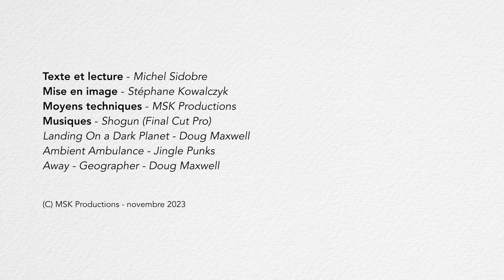CHRONIQUE MICHEL SIDOBRE : Robert Gatounes un enquêteur de génie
Aux alentours de 1980/81, je venais encore de temps en temps à la Cafétéria VERT BOIS
près de la Fac des lettres de Montpellier, entre deux pages d'écriture de mon Doctorat de 3
ème Cycle que je préparais à distance de Toulouse-le-Mirail... Le repas au Restau U était bon marché et cela me permettait de rester en contact avec mes camarades de Faculté puis repas pris nous discutions autour de cafés posés sur des tables basses avec beaucoup de bruits autour et de la fumée des cigarettes qui me gênait beaucoup... Je ne sais plus comment, une information largement commentée sur le Campus vint à mes oreilles : une étudiante américaine avait été enlevée...La connaissais-je de vue ? Très rapidement d'enlevée, elle passa décédée... Et, on sut, qui l'avait assassinée... Et l'assassin, je le connaissais de vue, lui. Il était reconnaissable entre tous et je l'avais vu et croisé, très souvent. En général, après le repas, il faisait partie d'un cercle de personnes adultes, en bleu de travail et il sortait du lot ! Un homme grand avec les cheveux longs
frisotés, ce qui n'était pas la règle pour des personnels de ces âges et il boitait ! Nous apprîmes donc - mais apparemment ce n'a pas été aussi "gentil " que cela, qu'il avait enlevé l'étudiante usant de quelque stratagème, l'avait enfermé dans un local de la Fac de Sciences, et s'en était - c'était la rumeur qui parlait - comme d'un bébé, la faisant manger, etc. Inutile de dire que cette histoire me marqua jusqu'à aujourd'hui, tellement que je vous en parle, mais qu'aussi durant des années de temps à autre je cherchais sur le Net. Mal ! faut-il croire! Et , il y a deux ou trois ans, ayant rédigé la bonne requête, je trouvais sur le moteur de recherche ma mine de renseignements : Jacques Pradel avait consacré une émission à l'affaire : " L'étudiante au vélo rouge" et donnait deux livres à lire...De " Dominique Rizet " " Robert GATOUNES - Le Major" et un livre de plusieurs dossiers
criminels de la Gendarmerie qui traitait aussi de cette affaire : "La double vie de l'étrangleur" de Jean-Pierre Fabre. J'y appris beaucoup de choses : l'assassin était Préparateur d'expériences à la Fac de Sciences et avait "privatisé" une salle. C'était ce que l'on appelle un " Diogène" , vivant à la
manière d'avares, apparemment, sa femme (ancienne institutrice) et lui, récupéraient, récupéraient...Ils avaient réussi à acheter des voitures et des appartements qui semblaient
bien au-dessus de leur condition et y stockaient quantité de déchets divers... Une personnalité donc très particulière : les détails de l'emprisonnement de cette pauvre étudiante ne sont pas aussi "doux" que ce que la rumeur colportait... Je passerai sur tout cela, en vous renvoyant à l'émission et aux deux livres. Mais grâce à l'assassin, j'ai découvert l'enquêteur! Lui aussi avait sa personnalité, une personnalité tournée vers le Bien... Le Major de Gendarmerie, Robert GATOUNES, seul Sous-Officier de Gendarmerie, autorisé en France à diriger une Brigade de Recherches. Car cet homme avait la passion de la police judiciaire, des enquêtes . L'aspect militaire n'était pas vraiment sa priorité. C'est lui qui le premier ou un des premiers fit mener des investigations en civil, bien plus discrètes et performantes... Il faut dire que Robert GATOUNES, né à COURSAN, dans l'Aude semblait promis à faire une carrière dans le rugby mais une mauvaise blessure l'obligea à changer d'orientation... Ses méthodes nouvelles portèrent des fruits - notons qu'il passa aussi par d'humbles postes comme à MOUTHOUMET dans l'Aude" avant de diriger la B.R. de Montpellier et d'y résoudre l'affaire de l'étudiante américaine... A Thuir dans les Pyrénées-Orientales, il résolu un crime d'enfant... Là encore, je ne donnerai pas l'entièreté de son parcours , allez donc lire un peu... Pour finir cette vidéo, je vous dirai qu' a priori - je ne pense pas me tromper- Robert GATOUNES a suivi quelques années d'étude au Collège "Victor Hugo" de Narbonne, à l'époque où mon père Paul SIDOBRE y était pion! Ainsi de cette douloureuse affaire j'avais connu l'assassin et bien des années avant mon père avait connu l'enquêteur qui l'avait résolu !!!